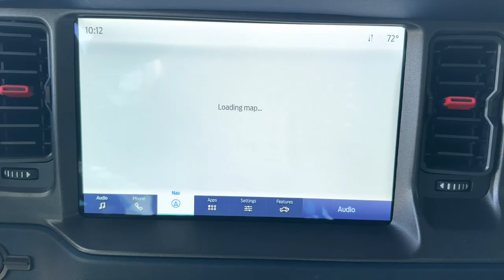2023 Ford Bronco Raptor FL Fort Pierce, Port Saint Lucie, Stuart, Sebastian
Pre-Owned 2023 Ford Bronco Raptor available at Linus Buick GMC Cadillac located in 1401 US Highway 1, Vero Beach, FL, 32960. Servicing the Fort Pierce, Port Saint Lucie, Stuart, Sebastian area.